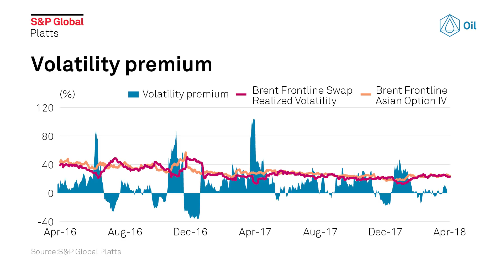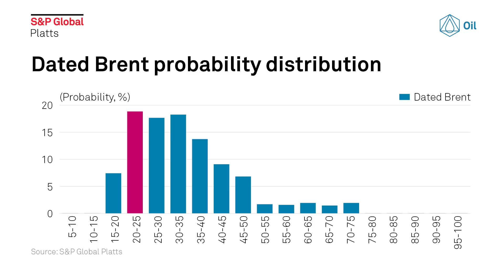2018 Brent crude oil volatility: May outlook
The Dated Brent crude oil market could experience a higher degree of market volatility in the coming weeks: a wide Brent/WTI spread, which will continue to incentivize American barrels to enter Europe and compete against BFOE grades; higher American crude oil production; and a good Asian demand and a sustained geopolitical risk, are all factors that will significantly impact market prices. S&P Global Platts quantitative analyst Vito Turitto reports.

• More American barrels to enter Europe in May
• Geopolitical risk remains high
• Brent prices should slowly uptrend and then stabilize

Keep up to date with all the latest S&P Global Platts oil news by Tweeting us at @PlattsOil and by using the hashtag